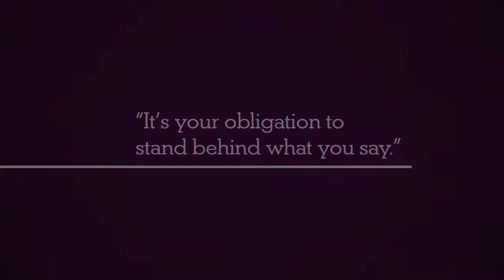Henry Kravis: The KKR Culture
Henry Kravis is the Co-Chairman and Co-CEO of Kohlberg Kravis Roberts (KKR) in New York City.

Transcript:

Henry Kravis: If we have a commitment to do something, we're going to live by that. And that's very important.

My Perspective -- The KKR Culture

Henry Kravis: You know when we started the firm 35 years ago, it was very important that we wanted to make sure that within the firm everyone was able to participate in everything we did. The reason we did it was because we wanted to build a firm, we wanted people to help each other. We didn't want people running around here and saying, "That's my idea, that's my idea," and raising and patting themselves on the back and so forth. And that's exactly the kind of firm that we have developed. The thing that I think that people learn over time about KKR is, one, we really believe in the values that we set for this firm and we hope that everyone will abide by those values and live in the culture that we set here, and I can't emphasize how important that is for everyone who works at KKR. Your word is your bond. If you say something, to someone you're speaking on behalf of KKR, whether you've been here 6 weeks or you've been here 30 years. It's your obligation to stand behind what you say.